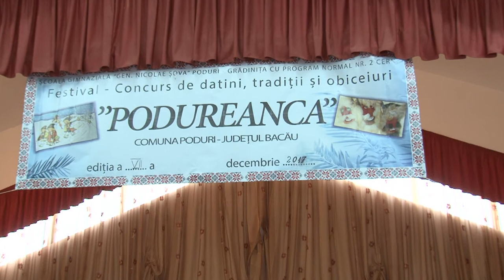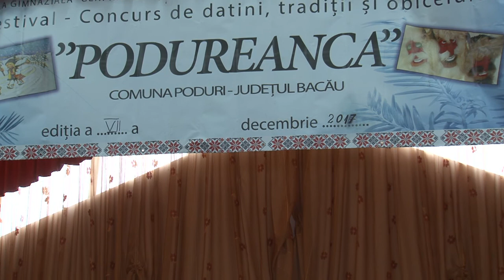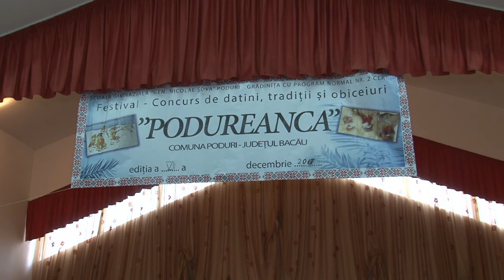04 LA PODURI jud Bacau Festivalul de Datini Traditii si Obiceiuri PODUREANCA, ed VII 2017